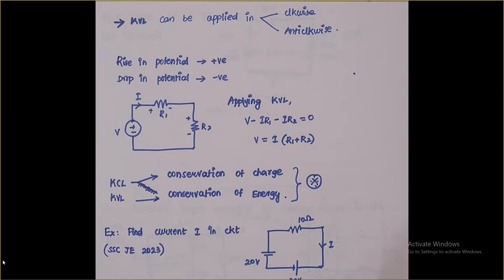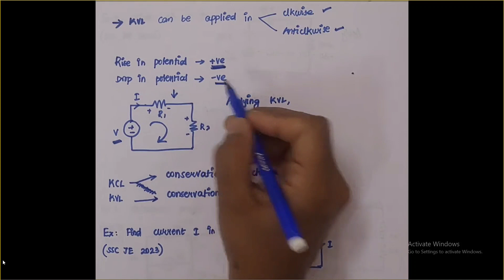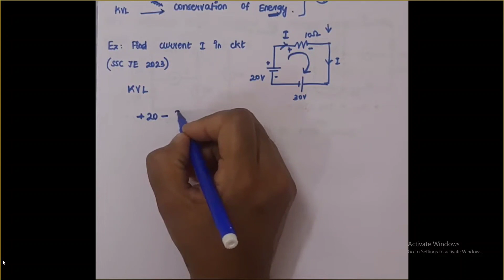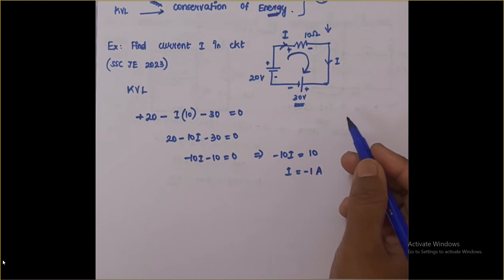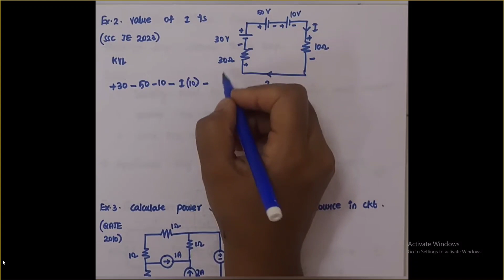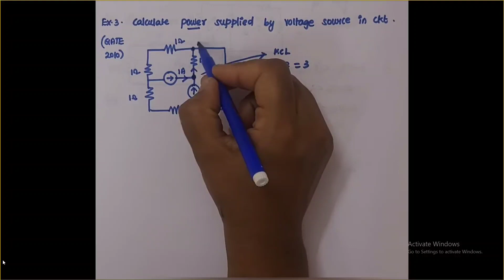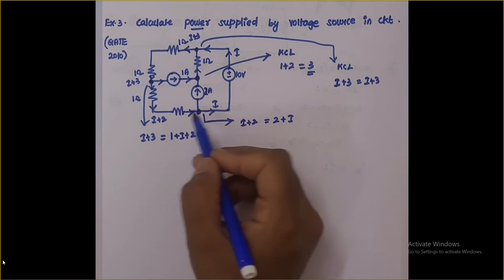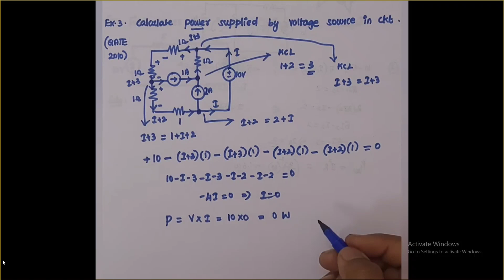7. Kirchoff's Current Law & Kirchoff's Voltage Law | Circuit Theory | English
▪︎ Kirchoff's Voltage Law
▪︎ Kirchoff's Current Law
▪︎ KCL KVL solved problems